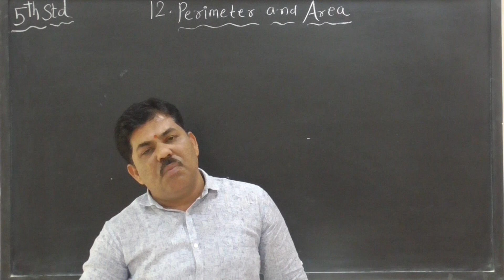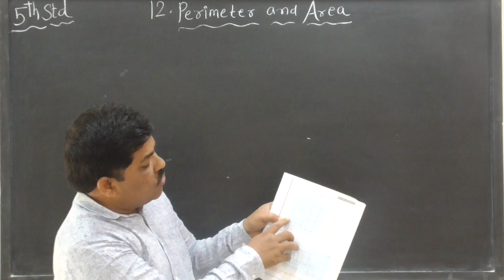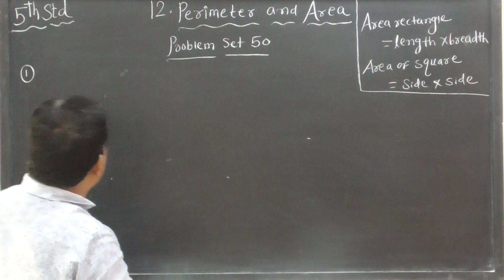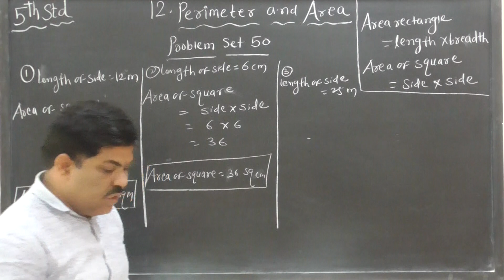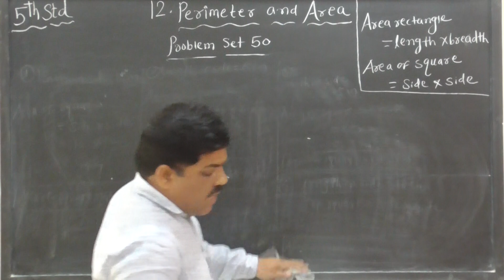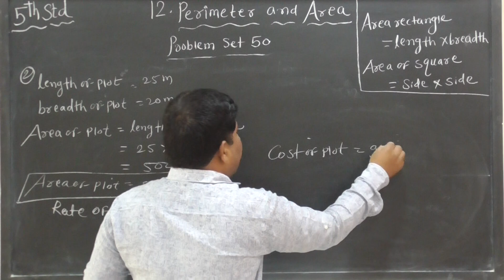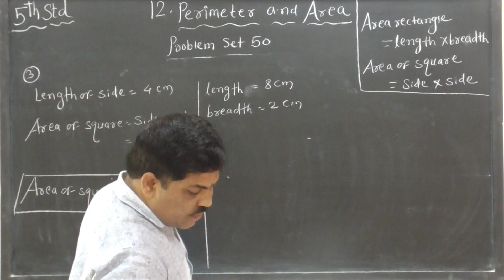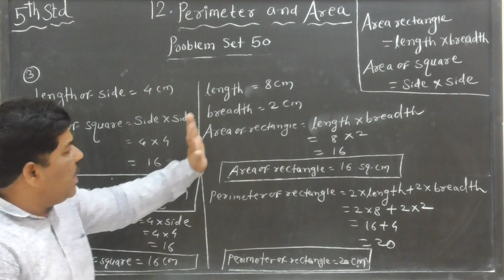5th std math , perimeter and area , problem set 50 , by Bhilegaonkar sir